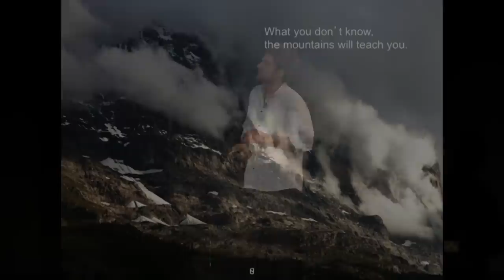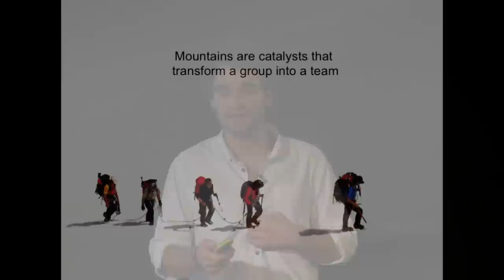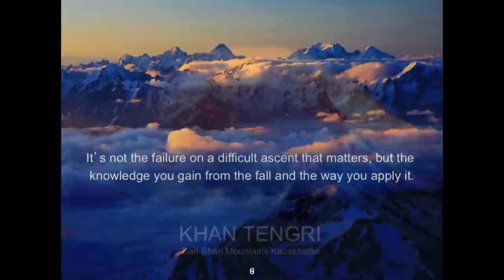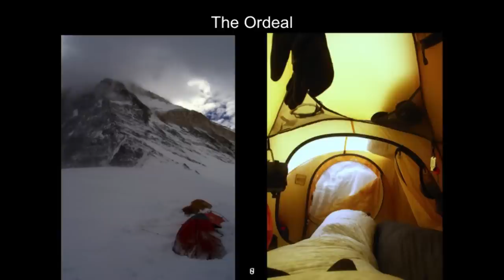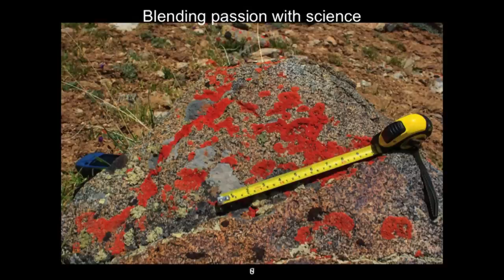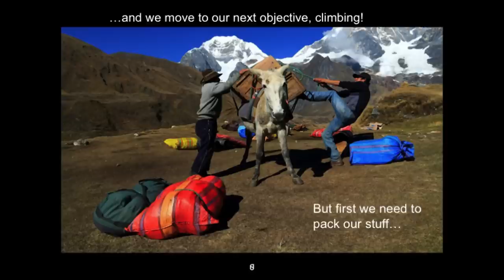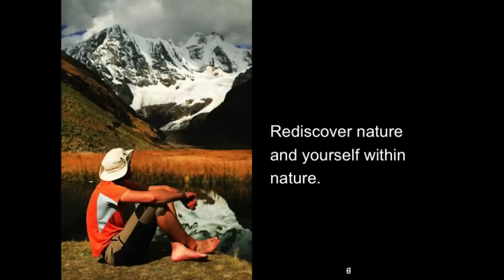Exploring mountains with new eyes: Sergiu Jiduc at TEDxSquareMile2013